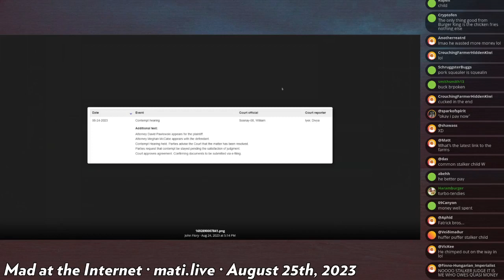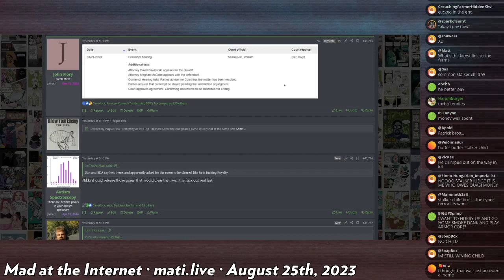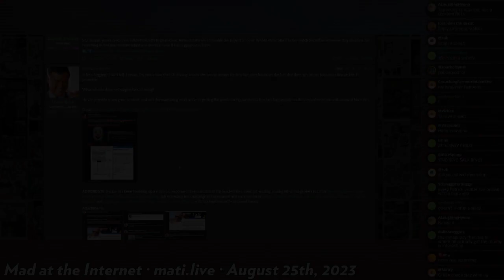Fatrick relents - Mad at the Internet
To the surprise of everyone, Fatrick showed up to court only to relent and finally concede defeat, but perhaps this is just a part of his grand and elaborate plan to lost the battle but win the war against the stalker children.

Clip taken from:
Mad at the Internet (August 25th, 2023)